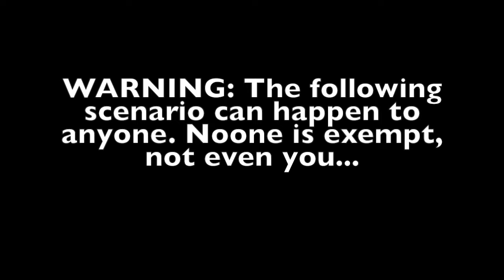Forklift Safety Training Video (The funny one)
Driving a forklift safely is a driver's highest priority.  People around you are counting on you to not hit them!  Make sure to double-check before turning corners.  Drive at a reasonable speed.  Don't get distracted.  Be sure practice all the forklift rules of safety!